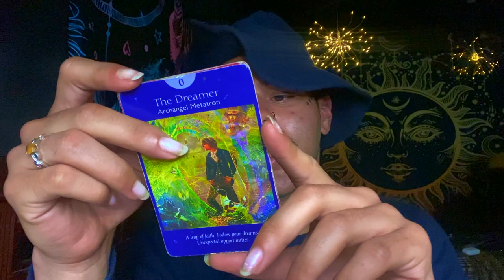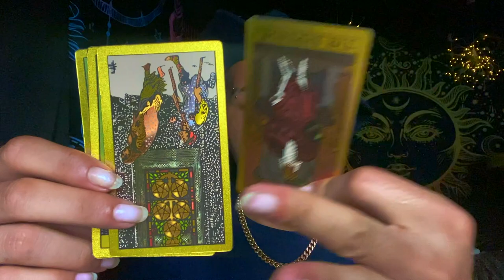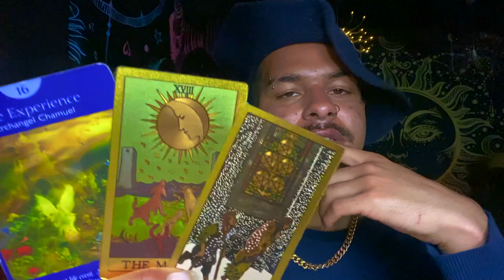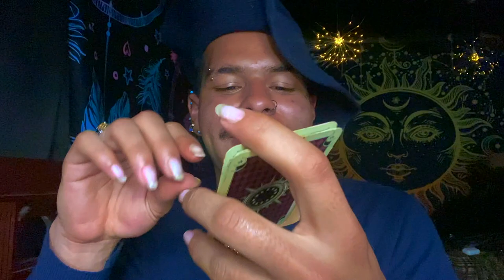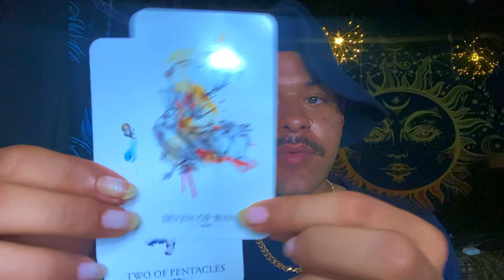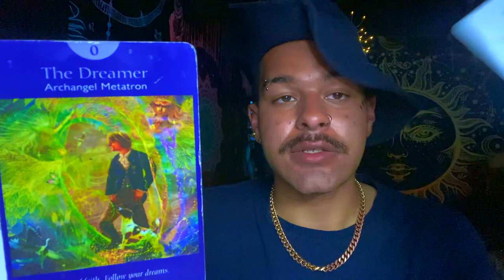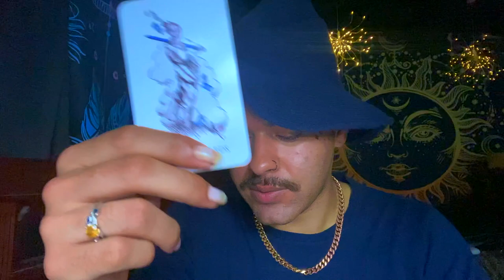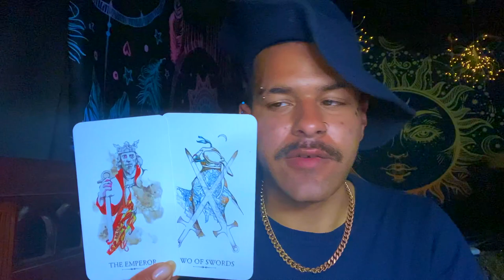Pisces ♓️"🥶I Couldn't Hide My Reaction to This.." Tarot Reading MAY 24TH - 30TH Tarot Horoscope 2021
This is a weekly 2021 Tarot reading for the Zodiac sign - Pisces for the week of MAY 24TH - 30TH This weekly Pisces tarot reading forecast covers the subjects of Love, soulmate & twin flame connections, career, money & financial, and general overall messages. These weekly Pisces tarot readings also includes predictions for Pisces. These messages that came through in the tarot cards for this weekly tarot reading are for ALL Pisces’s under the Sun, Moon, Rising zodiac sign for the week of MAY 24TH - 30TH

Introduction - 0:00
Weekly Tarot Horoscope for Pisces: 1:25
Weekly Love Tarot Horoscope for Pisces: 21:00
Weekly Career & Financial Horoscope for Pisces: 23:45

$SimplyVelca

~ 🖤 Social Media 🤍 ~

🎵 Music Credits 🎶